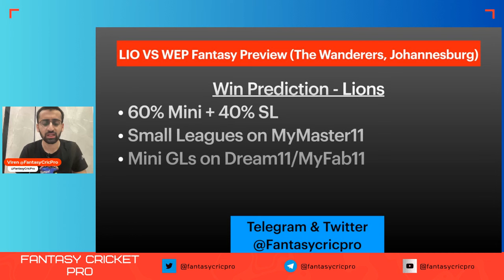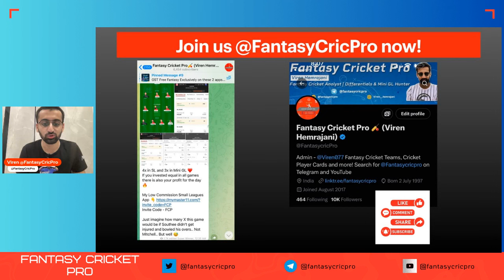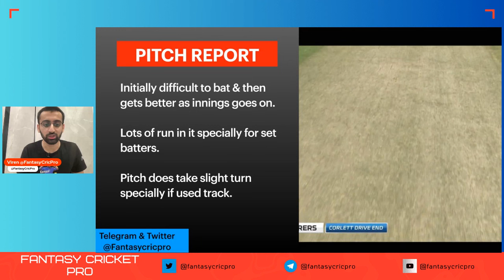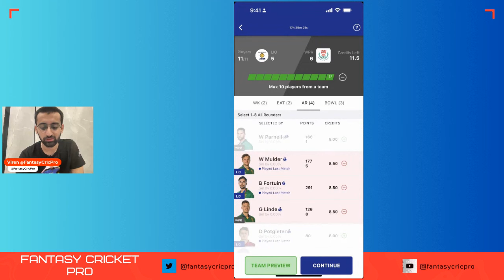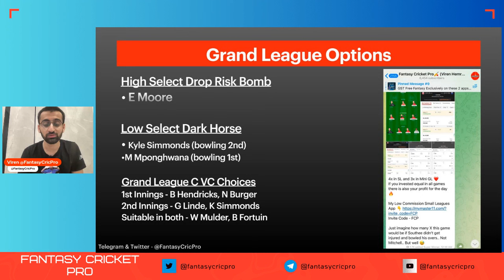WEP vs LIO Dream11 Prediction, LIO vs WEP Dream11 Team, LIO vs WEP Fantasy Team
WEP vs LIO Dream11 Team, WEP vs LIO Pitch Report, WEP vs LIO Dream11 Prediction, WEP vs LIO Dream11

Timestamps
00:00 Introduction
02:07 Wanderers Pitch Report
02:43 WEP vs LIO  Fantasy Team
06:04 Grand League Options